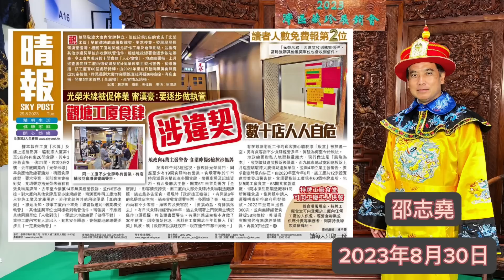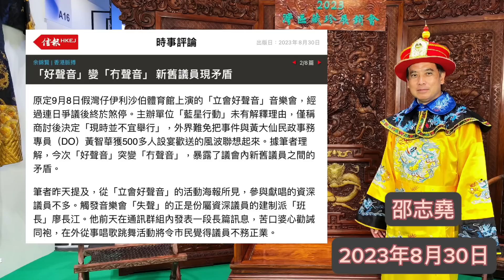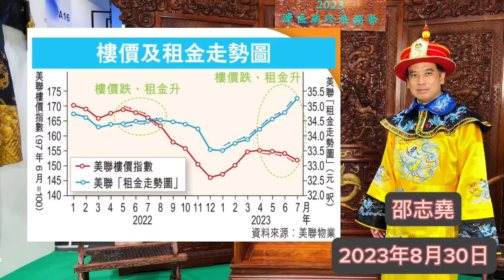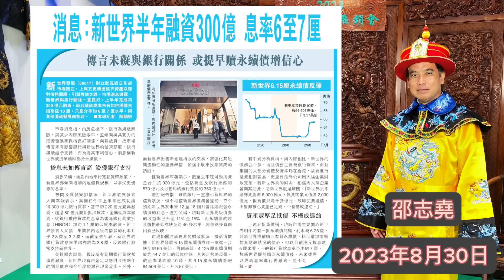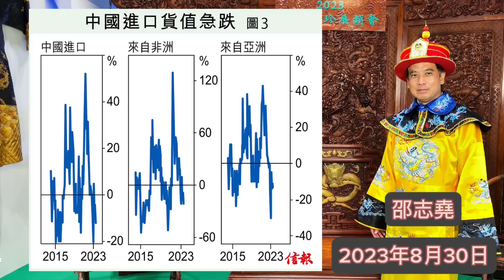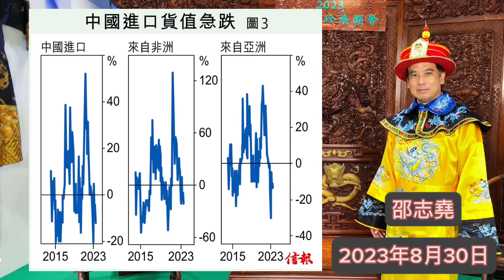邵志堯 2023年8月30日 財經新聞解讀 l 香港工廈用途改變 l 發展商融資成本 l 元宇宙